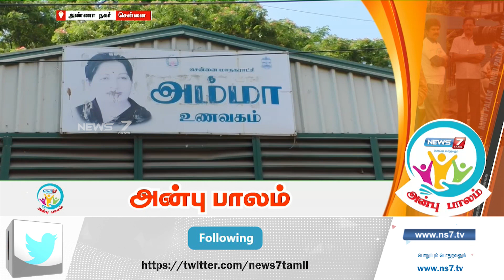நியூஸ் 7 தமிழ் அன்பு பாலத்துடன் ஏழை எளிய மக்களுக்கு சென்னை ரோட்டரி கிளப் உதவி